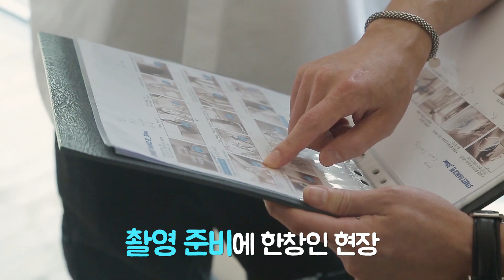[삼성화재 TVCF] 런칭편 메이킹필름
"어쨌든 인생은 모험이고, 모험에는 좋은보험이 필요합니다."
 '춤알못' 정해인의 '댄싱머신 도전기' 촬영현장을 생생하게 만나보세요.